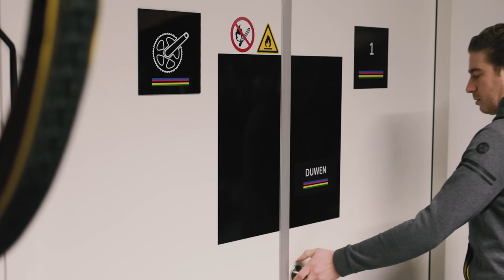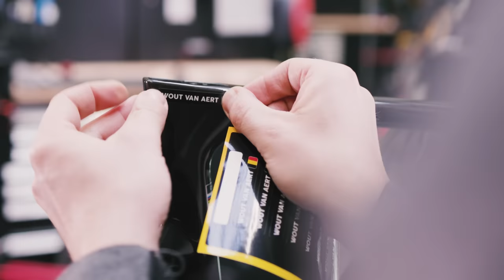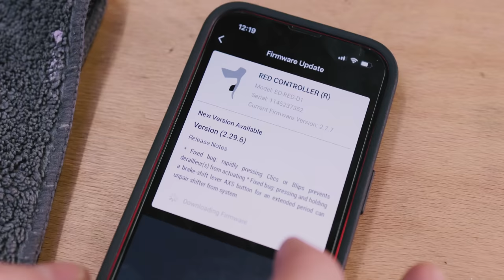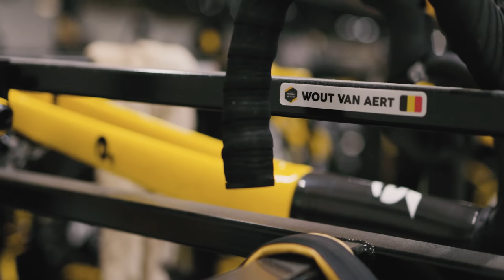Probike Build I Dream Build I Cervélo Soloist 2023 I Wout van Aert I Team Jumbo Visma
For this Probike Build we visited the Pro Team Jumbo Visma. We had the honor to be there when the team mechanic assembled the brand new Cervelo Soloist for superstar Wout van Aert. The Soloist name is deeply rooted in the history of Cervélo, the Soloist was the weapon of choice of the top riders of Team CSC and the Cervelo Test Team in the past. The new 2023 Soloist strikes the balance between lightweight, comfort and aerodynamic advantages. So the new Soloist is slightly lighter than an S5 but significantly more aerodynamic than the R5. Like the R5 CX, the Soloist gets the threaded BBRIGHT-47 bottom bracket standard.

Wout van Aert is a Belgian professional cyclist who specializes in road racing and cyclo-cross. He was born on September 15, 1994, and began his career as a professional cyclist in 2015. He quickly made a name for himself in the cyclo-cross world, winning the UCI Cyclo-cross World Championships three times in a row in 2015, 2016 and 2017.

He also had a lot of success on the road, in 2020 he won his first classic Monument, Strade Bianche, and was 3rd on the Tour of Flanders and Paris Roubaix. He also won the 2020 ITT World Championship. At the 2022 Tour de France he won 3 stages, wore the yellow jersey for 4 days and took the green jersey to Paris.

Van Aert is considered one of the most talented riders of his generation and is considered one of the best classics riders in the world.

Frame Cervélo Soloist 56cm  916,5g
Dropouts  22g
Fork Cervélo Soloist  384g
Axles Cervélo   130g
Headset Cervélo   126,5g

Computer mount Vision   40.5g
Bars Vision HB Metron 5D ACR 140x420mm  378,5g
Bartape FSA   58,5g
Barend covers CloseTheGap   10g
Seatclamp Cervélo   33g
Seatpost Cervélo   208g
Saddle Fizik Antares  188g

Rear derailleur Sram Red eTap AXS  275g
Chain Sram Red  260g
Chainring Sram 52t Quark  278g
Crank Sram Red DUB  340g
Bottom bracket Sram DUB  93,5g
Brake caliper front, Shifter Sram Red eTap AXS  391,5g
Brake caliper rear, Shifter Sram Red eTap AXS  395g
Liner    8g
Small parts     89g

Front wheel Reserve 52  1221g
Rear wheel Reserve 63  1560g
Pedals Wahoo Speedplay Zero  211,5
Bottle Cage Tacks   59,5

Für diesen Probike Build haben wir das Pro Team Jumbo Visma besucht. Wir hatten die Ehre, dabei zu sein, als der Teammechaniker das brandneue Cervélo Soloist für Superstar Wout van Aert zusammenbaute. Der Name Soloist ist tief in der Geschichte von Cervélo verwurzelt, denn das Soloist war in der Vergangenheit die bevorzugte Waffe der Top-Fahrer des Teams CSC und des Cervélo Test Teams. Das neue Soloist 2023 schafft den Spagat zwischen Leichtgewicht, Komfort und aerodynamischen Vorteilen. So ist das neue Soloist etwas leichter als ein S5, aber deutlich aerodynamischer als das R5. Wie das R5 CX erhält das Soloist standardmäßig das BBRIGHT-47-Innenlager mit Gewinde.

Wout van Aert ist ein belgischer Profi-Radsportler, der sich auf Straßenrennen und Cyclo-Cross spezialisiert hat. Er wurde am 15. September 1994 geboren und begann seine Karriere als Radprofi im Jahr 2015. Er machte sich schnell einen Namen in der Cyclo-Cross-Welt und gewann 2015, 2016 und 2017 dreimal in Folge die UCI Cyclo-Cross-Weltmeisterschaften.

Auch auf der Straße war er sehr erfolgreich: 2020 gewann er sein erstes klassisches Monument, Strade Bianche, und wurde Dritter bei der Flandern-Rundfahrt und Paris-Roubaix. Außerdem gewann er 2020 die ITT-Weltmeisterschaft. Bei der Tour de France 2022 konnte er 3 Etappen gewinnen, trug 4 Tage das Gelbe Trikot und war Gewinner des grünen Trikots.
Van Aert gilt als einer der talentiertesten Fahrer seiner Generation und wird als einer der besten Klassikerfahrer der Welt angesehen.

0:32 Weights
2:25 Bike Build
16:03 Bike Fitting
24:07 Total Weight
24:23 Final Bike